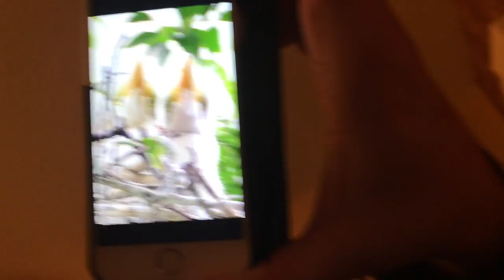Winter Fantasy 2017 - Day 1